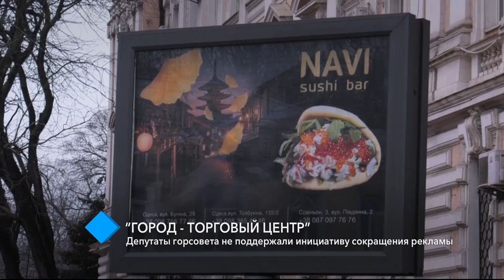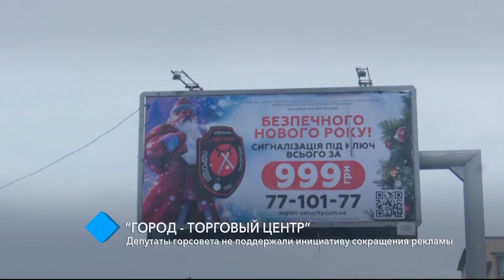Депутаты горсовета не поддержали инициативу сокращения рекламы в городе